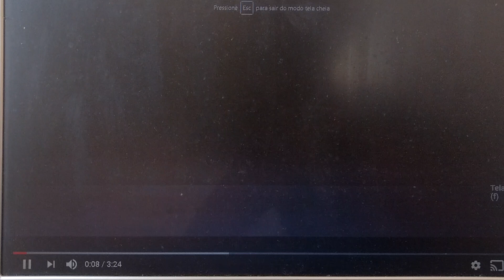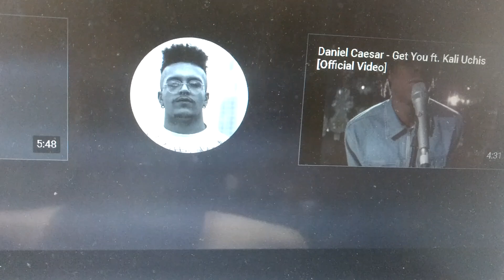React VAI PASSAR E.DDIE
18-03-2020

gravado em "Vai Passar" fala da depressão e ansiedade que é gerada por todas as coisas erradas que acontecem ao nosso redor. Com esse monstro invisível criado por nossa mente e que assombra quase todos os dias, Eddie trás como uma canção que fala sobre o amor "fati", onde mesmo nos piores momentos que passou não deseja nada diferente do que foi e se ele está aqui, foi porque essas merdas lhe trouxeram experiências e sabedoria.

VideoClipe:

Direção: Theus Santos
Assist. de Direção: Magalhães
Direção de Fotografia: Theus Santos
Produção: Anasylvia e Carolen
Produção executiva: Diego Pardim (@pardimdi)
Roteiro: Theus Santos

Obrigado pelo carinho, pelo tempo e pela paciência ao participarem desse projeto, foi muito importante. Saibam que sou muito grato por vocês terem ajudado.